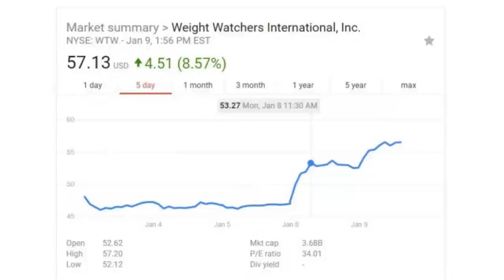Liberals Beg For ‘President Oprah,’ But Her Little Secret Just Got Exposed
During the Golden Globe Awards, Oprah Winfrey’s speech grabbed the attention of many liberals across the country. In fact, it didn’t take long before they all banded together and began to beg for “President Oprah.” However, how much money she’s banking, thanks to all their hype, was just exposed.
We don’t know for certain if Oprah Winfrey will run for president in 2020, but as recent events have proven, liberals are thrilled with the idea. In fact, all it took for them to get on board with the possibility of a “President Oprah” was to listen to her Golden Globes speech since that’s apparently all it takes to be a presidential nominee and qualified for the highest office in the United States.

While Oprah accepted her “lifetime achievement” award at the Golden Globes, she presented her written acceptance speech, which was filled with the leftist rhetoric that you’d expect to hear from a Democrat politician, and it was eerily similar to what we heard from community organizer Barack Obama. Of course, for leftists, the fluffy prepared words qualified her as the future Democratic presidential nominee and the Commander-in-Chief. For them, it only gets better when you consider that she’s not only African-American but a female too.

The hopeful and ignorant left did more for Oprah than they ever imagined, and it was due to all the hype they created. All of the attention Oprah garnered following her speech has her raking in quite a bit of cash. In fact, according to USA Today, Oprah’s “Golden Globes speech and potential candidacy has made her a lot of money.”

As the left gloats about how “perfect” she would be as their presidential candidate to go up against President Donald Trump in 2020, she’s doing what liberal elites do best – fattening her own bank account.

Oprah owns approximately 10 percent of Weight Watchers and is a very public face of the company. Following her Golden Globes speech, along with the rumors and discussions of her running for office, the company’s stock has skyrocketed. According to The Blaze, in one day, the stock price went up 12.2 percent, closing at $52.62.